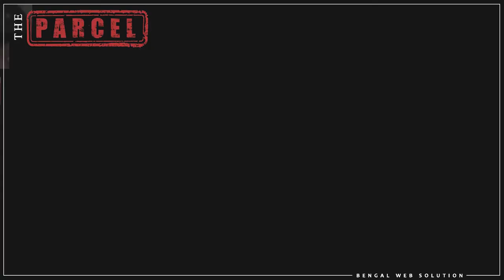Amar raath pohalo | Rabindra Sangeet | Sreela Mazumder | The Parcel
Amarraathpohalo OUT NOW !!

Proceeding to our ending line, realisation sets in of all that is left within us. Rabindra Sangeet captures the essence of emotions of a Bengali. A presentation of "Amar Raat Pohalo" for the movie Parcel.

Song : Rang Rasiya
Singer :  Shaoni
Lyrics : Rabindranath Tagore

Cast : Rituparna Sengupta
           Saswata Chatterjee
           Ambarish Bhattacharya
           Anindya Chatterjee
           Daminee Basu
           Pradip Mukherjee
Directed By : Indrasis Acharya
Camera : Santanu Dey
Edit : Malay Laha
Art : Tapan Seth
Chief Assistant Director : Soumen Mondal
Production Controller : Pulak Talukdar
Executive Producer : Debasree Dutta
Digital Partner : Bengal Web Solution (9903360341)
PR Partner :  Adverb